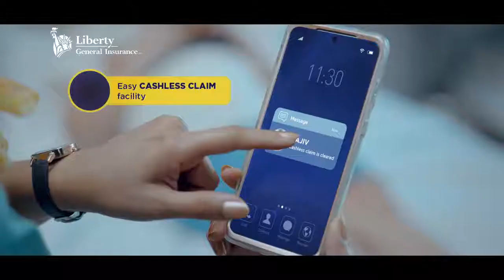CASTING REEL | LIBERTY GENERAL INSURANCE - TVC